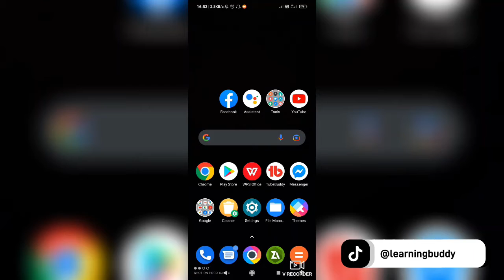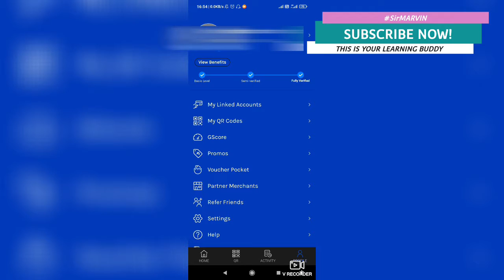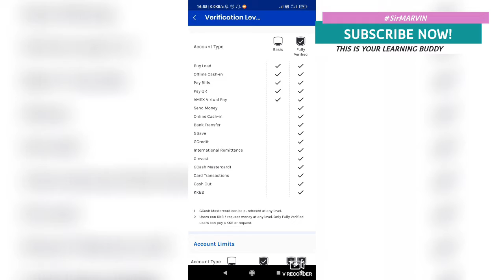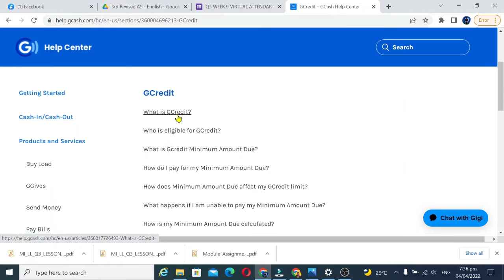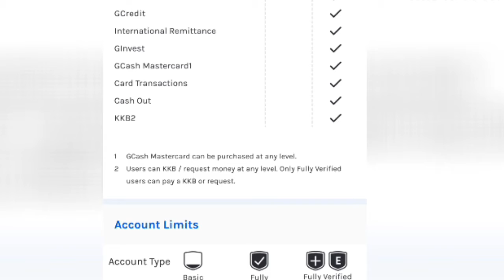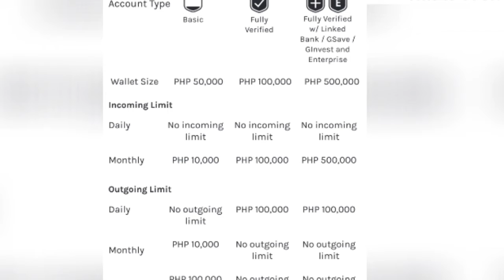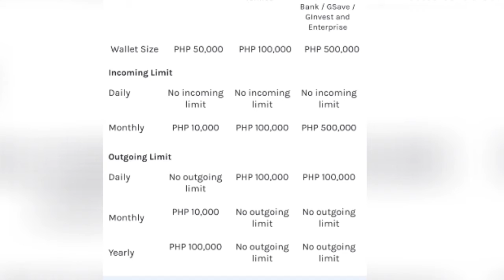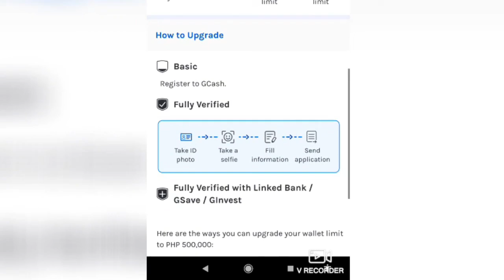BAKIT KAILANGANG FULLY-VERIFIED ANG GCASH ACCOUNT MO? GCASH VERIFIED ACCOUNT BENEFITS 101